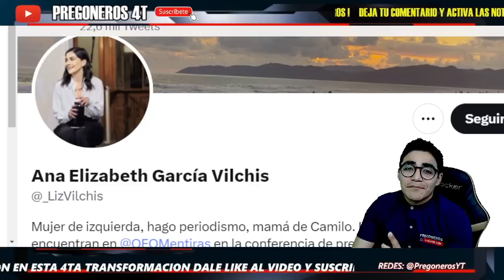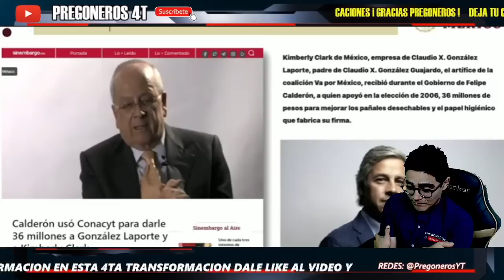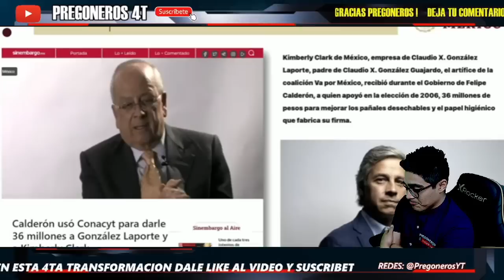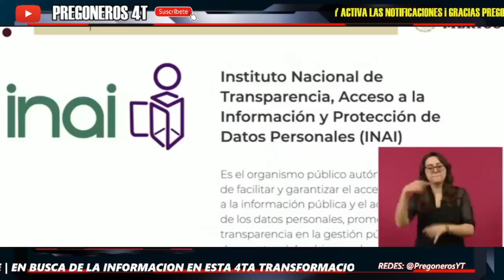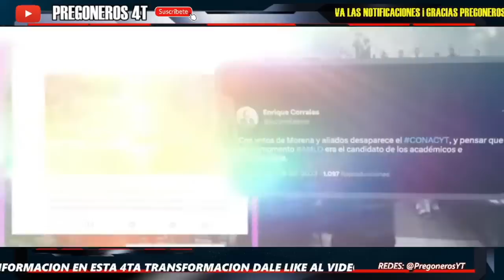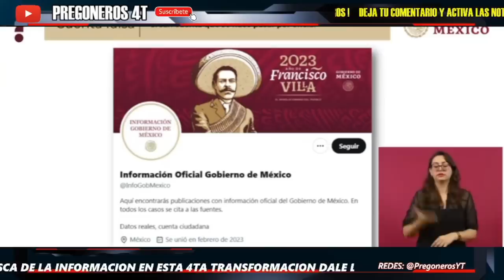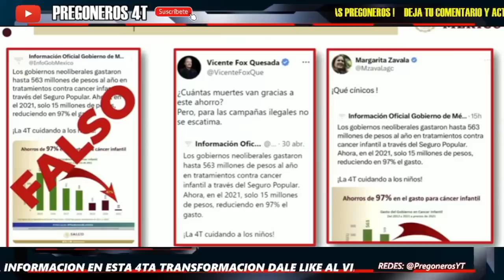¡AL DOS POR UNO LOS ACABARON! EN PLENA MAÑANERA...TREMENDA EXHIBIDA A MARGARITA Y CLAUDIO X!